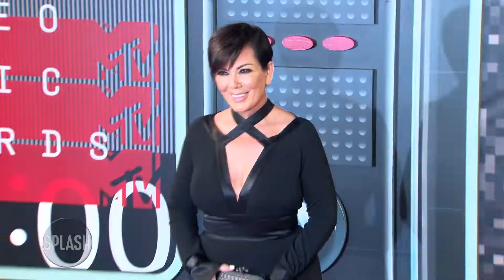Kris Jenner: Social media can be depressing | Daily Celebrity News | Splash TV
Kris Jenner admits there can be a "depressing" side to social media.

The showbiz matriarch has seen her family build its business empire through social media channels such as Twitter, Instagram and Snapchat, but Kris has also conceded that there are some potential pitfalls that need to be avoided.

She said: "A lot of young people go on to social media and they see all these beautiful pictures of people.

"You're only showing your best side on social media, you're getting the filtered shot, looking your best, hair and make-up, for all these young girls that get all dolled up and take these pictures. And so if you're not looking like that 24/7, it could probably be very depressing for someone that goes on, like, 'Why can't I live up to that standard?'"

Kris admitted that social media has played a particularly important role in the success of her youngest daughter's business career.